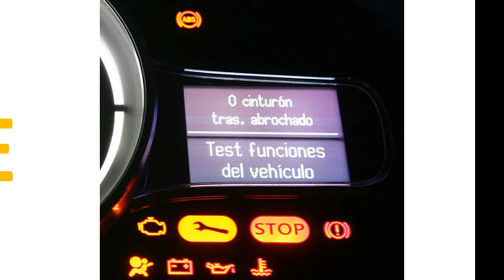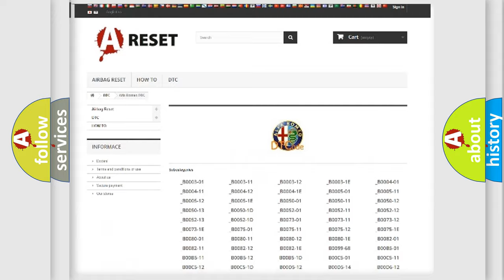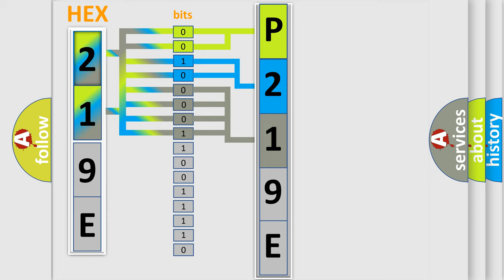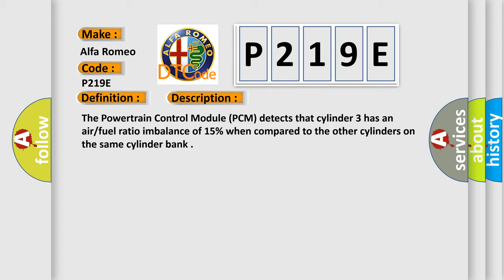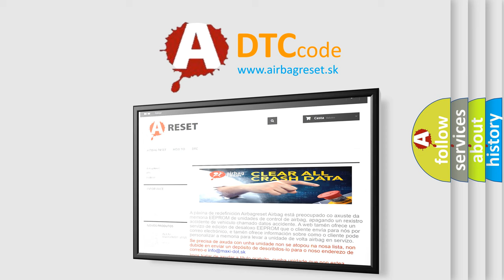DTC Alfa-Romeo P219E Short Explanation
Contents:
0:21 Basic DTC analysis according to OBD2 protocol standard.
1:48 Insight into programming
2:58 A diagnostically understandable description of the Diagnostic Trouble Code
3:05 Basic error definition

Make:
Alfa Romeo
Code:
P219E
Definition:
Cylinder 3 Air-Fuel Ratio Imbalance
Description:
The Powertrain Control Module (PCM) detects that cylinder 3 has an air or fuel ratio imbalance of 15% when compared to the other cylinders on the same cylinder bank.
Cause:
Intake Manifold Leak At Cylinder 3
Fuel Injector Issues At Cylinder 3
Ignition System Issues At Cylinder 3
Cylinder Compression Imbalance
Carbon Build Up
Variable Valve Actuator System Issues
Valve Train Issues
O2 Sensor